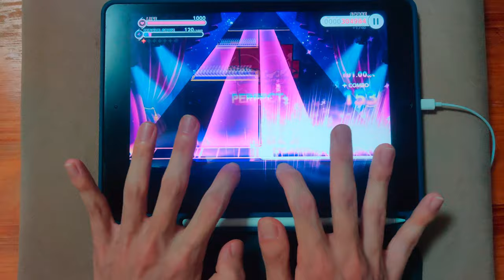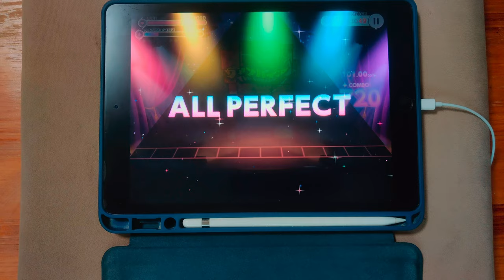【유메스테】뱀파이어 (ヴァンパイア) (EXTRA 23) ALL PERFECT+ [Hand Cam]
* 동영상 정보 *
- 게임 : ワールドダイスター 夢のステラリウム (ユメステ / 월드 다이 스타 꿈의 스텔라리움)
- 악곡 : ヴァンパイア (뱀파이어)
- 아티스트 : DECO*27 feat. 初音ミク (하츠네 미쿠) (Cover by 筆島しぐれ (후데시마 시구레))
- 카테고리 : 커버
- 작사 : DECO*27
- 작곡 : DECO*27